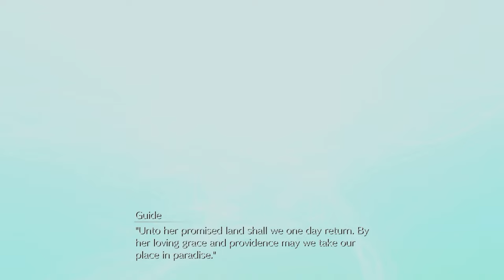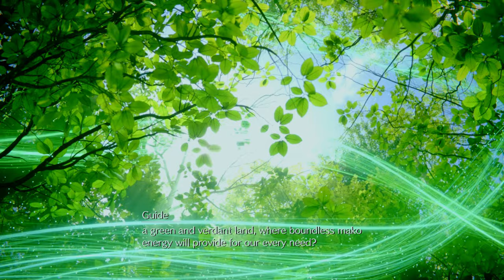[Thenoblereaper] [PS5] FINAL FANTASY VII REMAKE (Episode 8) - On Top Of Midgar